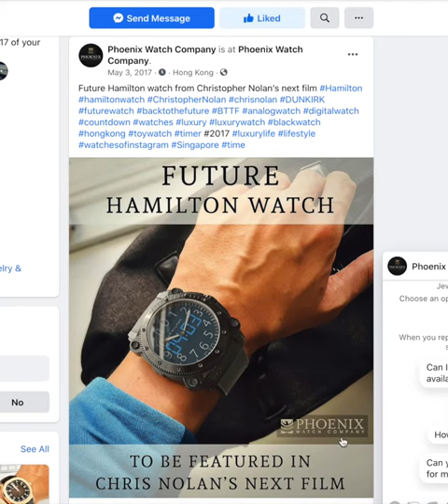Hamilton watch from the movie ‘TENET’ is from 2017? | Phoenix Watch Company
Hamilton had a partnership with director Christopher Nolan's recent film TENET. To meet the “sci-fi” nature of the filming needs, Hamilton has designed a unique custom-made prop watch - combining analog with a digital countdown. After the movie's release in September 2020, Hamilton has announced a limited-edition 'Khaki Navy BeLOWZERO' - a slight variant of their prop-watch.

The plot of the movie TENET deals with the “time inversion” concept; where the protagonist travels back in time to undertake a certain mission. Although the movie was released in September 2020, how do we had a hands-on Hamilton’s futuristic TENET watch in May 2017?